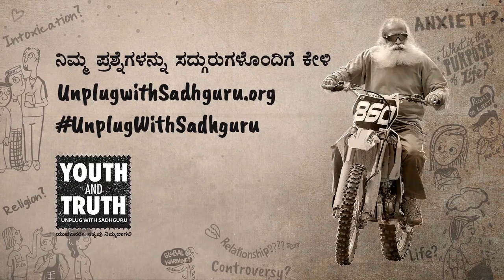ಇನ್ನೊಮ್ಮೆ ಕೋಪ ಮಾಡಿಕೊಳ್ಳುವ ಮೊದಲು ಇದನ್ನು ನೋಡಿ! - Sadhguru Kannada